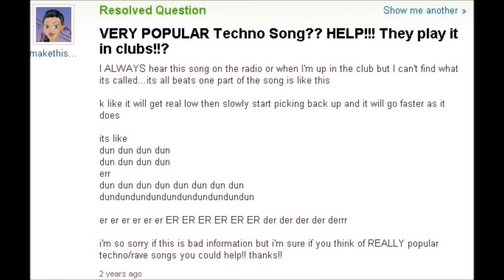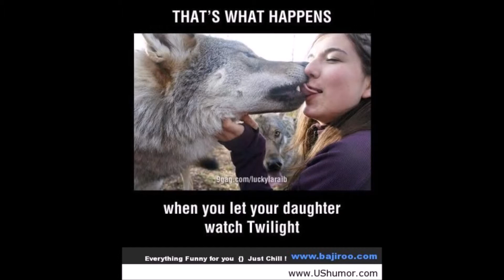Update Time! :D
Hey guys! Just wanted to give you a quick heads up to not leave you in the dark. I'll be back in 2 weeks! I'll miss you! :S